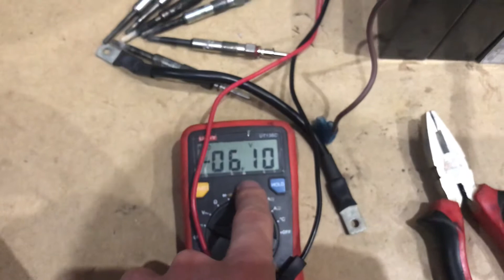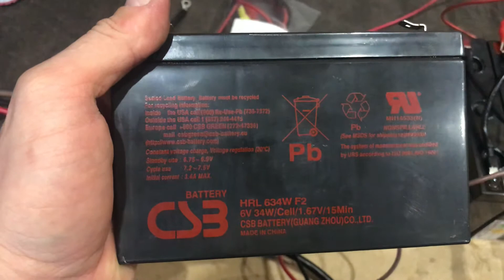Проверка свеч накала бмв m47n m57n свечи на 5В